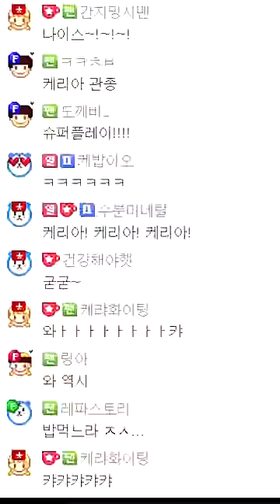파이크로 채팅창 기강 잡는 케리아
FAKER
KERIA
ONER
ZEUS
GUMAYUSI